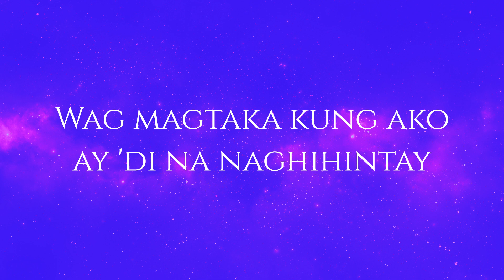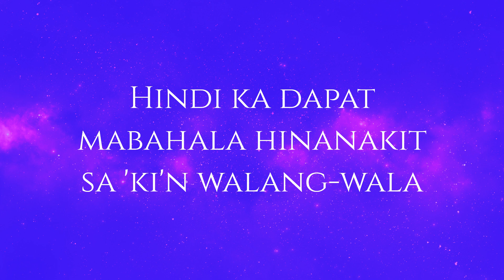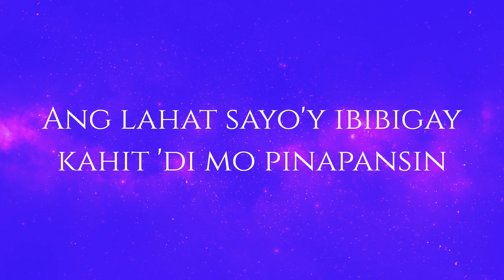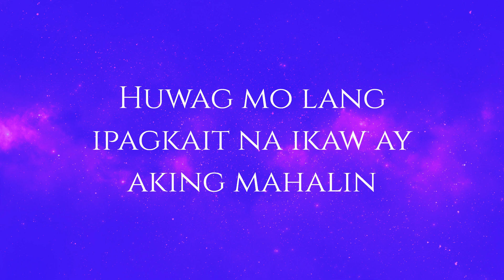WALANG KAPALIT (Rey Valera) - Arthur Miguel Version (Lyrics)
WALANG KAPALIT (Rey Valera) cover by Arthur Miguel (Lyrics)

The song tells the story of a person who has fallen deeply in love with someone and expresses how there is no substitute for the love they have found. The lyrics describe the feeling of being complete and fulfilled with the person they love, and how their love is so strong that nothing can replace it.

The song became popular in the Philippines and has been covered by various artists. It has become a classic Filipino love song and remains a favorite among many Filipinos.